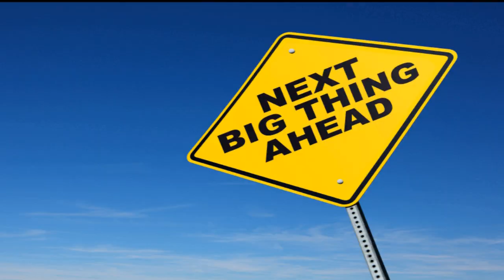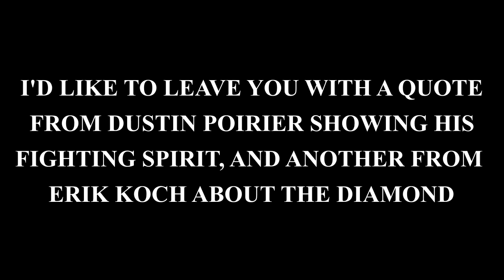Creating a Diamond: The Dustin Poirier Story #2 | Featherweight Journey | Featuring Erik Koch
Long overdue, we've got Part Two of the Creating a Diamond documentary. This part continues his career where we last left off, and takes us through his journey in the UFC's featherweight division. Ending with his clash against Conor McGregor, this piece should help you understand Dustin's journey with the UFC and in MMA just a little better.

And did we mention, former opponent Erik Koch also features in this video. A special thanks to him.